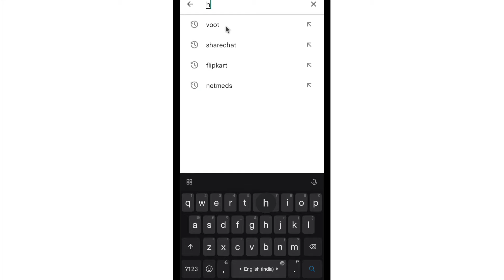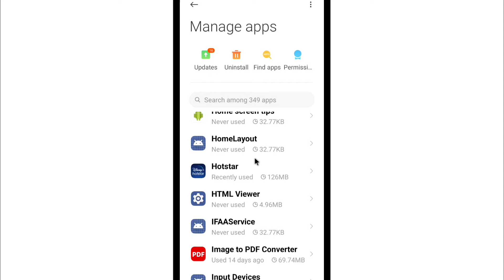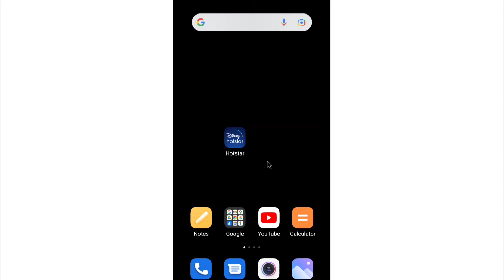Hotstar Par Video Download Nahi Ho Raha Hai | Hotstar Video Not Downloading Problem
1) hotstar par video download nahi ho raha hai
2) hotstar video download problem
3) hotstar video not downloading
4) hotstar par video download na ho to kya karen